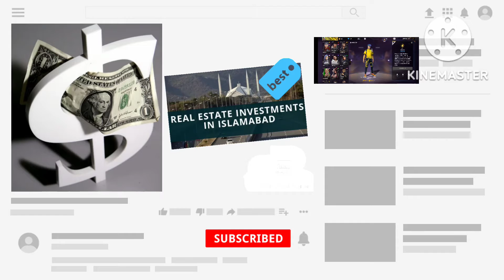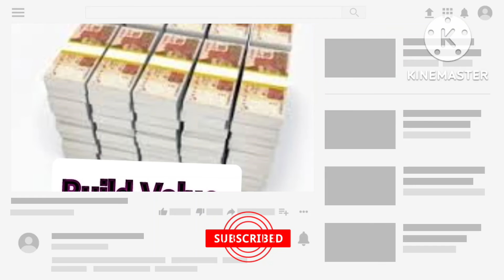18 November 2022